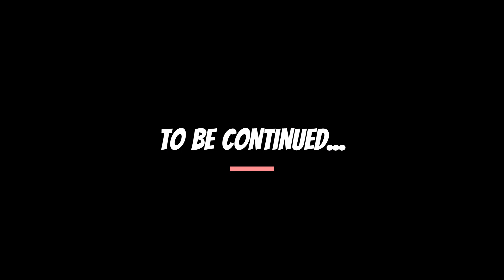Episode 4: Innocence at Azkaban - The Lost Adventures of Gandalf Bladeorthin Hogwarts Legacy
While waiting on Professor Figs return, Gandalf speaks to a portrait of Eldritch Diggory in the common room that put him in touch with a retired Auror named Helen Thistlewood. Helen believes that the pages are linked to a prisoner she believes is wrongfully accused, Anne Thisbe.

P.S. To Explore Azkaban you must be in house Hufflepuff and speak to the portrait.